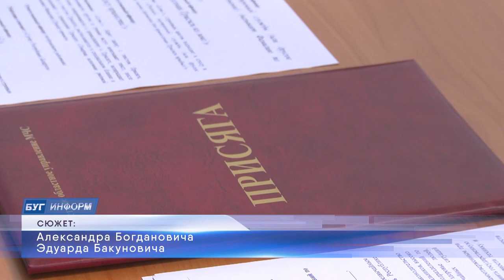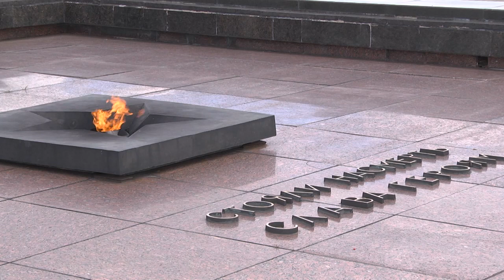2022-07-26 г. Брест. День пожарной службы: принятие присяги. Новости на Буг-ТВ.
Торжественное принятие присяги по случаю Дня пожарной службы состоялось на священной земле Брестской крепости. Порядка сорока работников областного управления МЧС дал клятву верно служить Отечеству и достойно исполнять свой профессиональный долг. Ведь именно на плечах пожарных-спасателей лежит ответственность за человеческую жизнь.